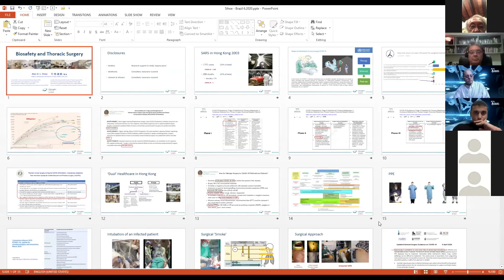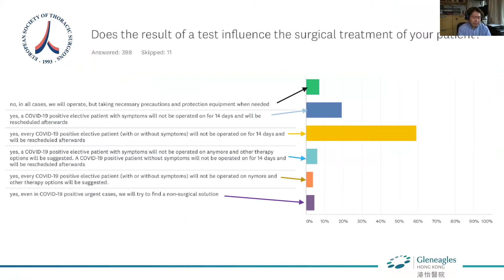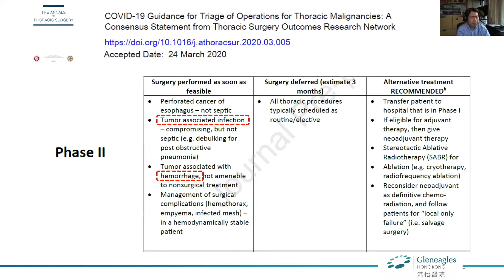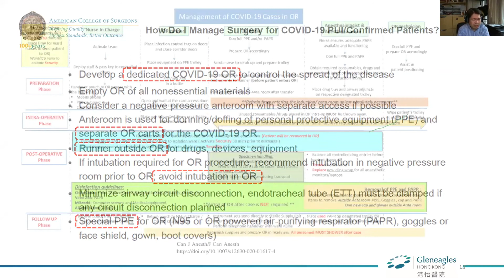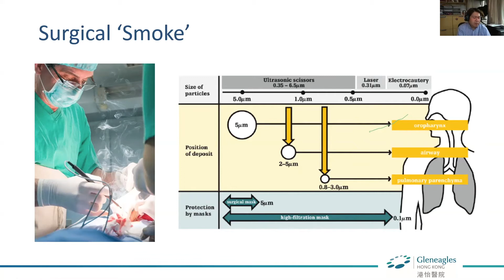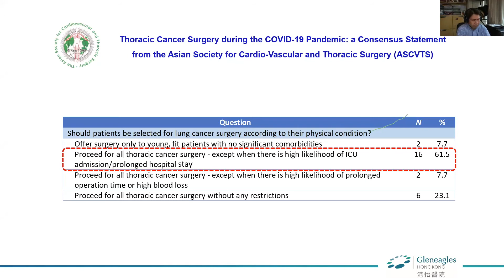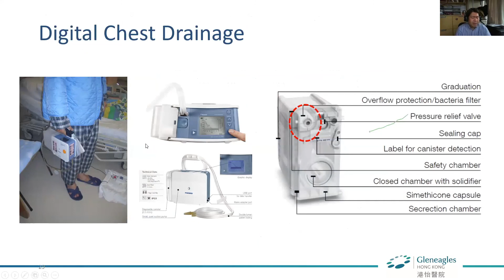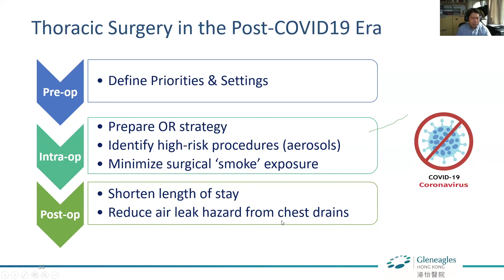Biossegurança e cirurgia em tempos de COVID-19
Neste vídeo o Dr. Alan Sihoe de Hong Kong nos descreve a experiência que teve durante a epidemia de SARS e como a lições aprendidas os ajudaram no enfrentamento da COVID-19. Em sua apresentação ele aborda o uso de equipamentos de proteção individual, cuidados com a fumaça provocada pelos dispositivos de energia e como evitar a aerossolização em drenagem torácica. Assistam o vídeo completo no link: Assistam o vídeo completo no